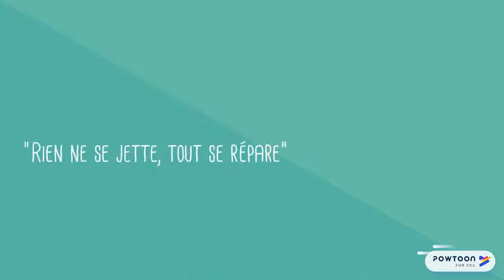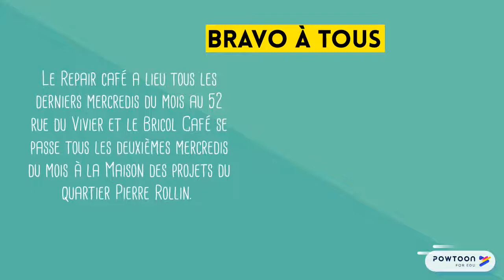Review Bricol Café - Pierre Rollin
Un Bricol'Café s’installe dans le quartier Pierre Rollin à Amiens à la Maison des Projets, en collaboration avec l'association En Savoir Plus et Amiénoise Enfance et Culture.